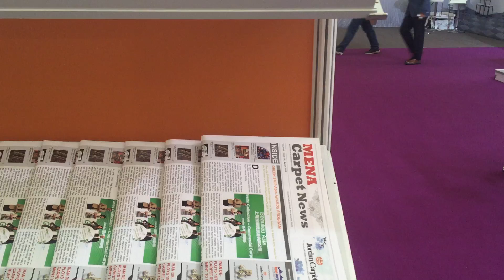Mena Carpet News/Domotex China Floor 2016-Part 6